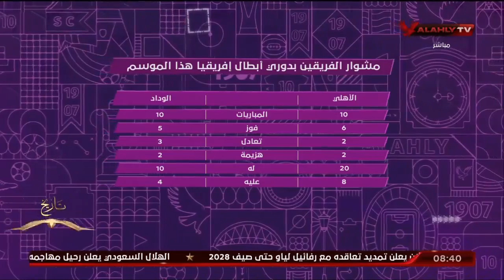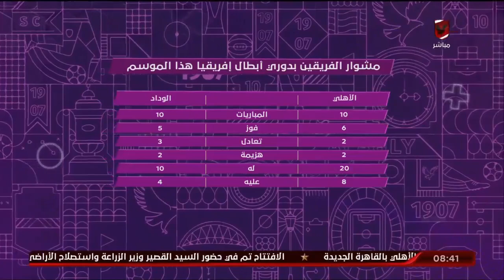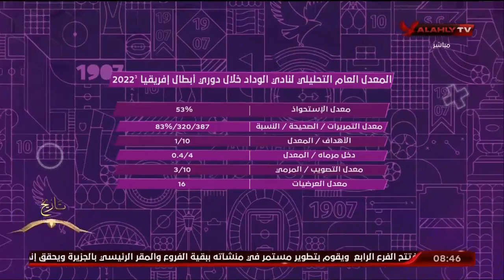د. أحمد بيومي يستعرض بالأرقام مشوار الأهلي والوداد بدوري أبطال إفريقيا والمعدل العام التحليلي